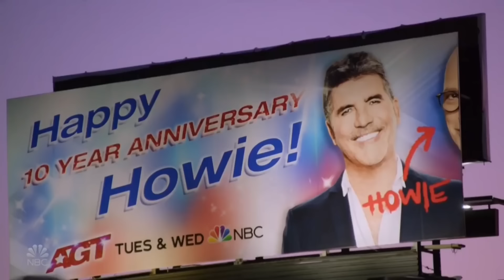ALL GOLDEN BUZZER Moments | AGT Fantasy League 2024! WOW 🤯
1. Aiden Bryant, AGT Fantasy League 2024 - 0:11
2. Ramadahani Brohters, AGT Fantasy League 2024 - 5:03
3. Kodi Lee, AGT Fantasy League 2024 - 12:15
4. Sofie Dossi, AGT Fantasy League 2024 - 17:38
5. Sainted, AGT Fantasy League 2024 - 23:43
6. Musa Motha AGT Fantasy League 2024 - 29:56
7. V Unbeatable, AGT Fantasy League 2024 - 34:32
8. Billy & Emily England, AGT Fantasy League 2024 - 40:14
9. TR Extras - 45:46